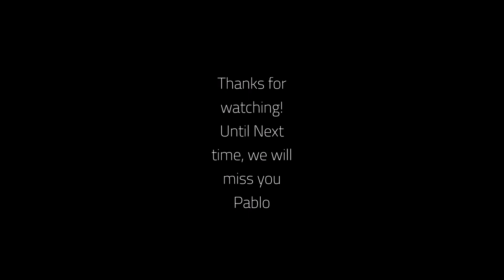on Sustainability (CPP Architecture)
Reflections on architecture and sustainability.